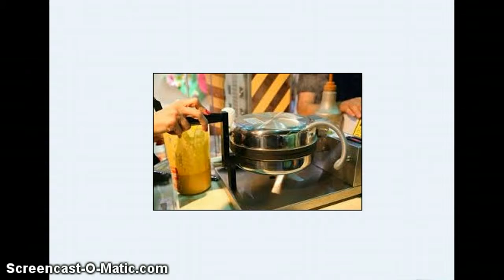كباب شكلاطة kabab chokolat